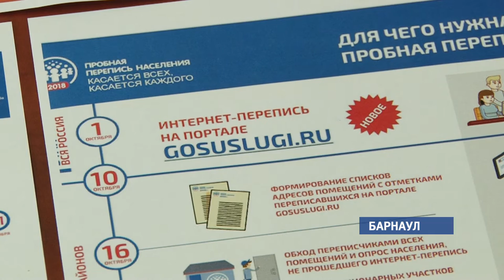В октябре жители края смогут принять участие в пробной переписи населения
С 1 октября и до конца месяца по всей России будет проходить пробная перепись населения. Ее цель – подготовка к Всероссийской переписи, которая запланирована на 2020-ый год. На это раз статистическое наблюдение станет особенным: специалисты будут использовать разные способы сбора сведений, в том числе и посредством интернета.